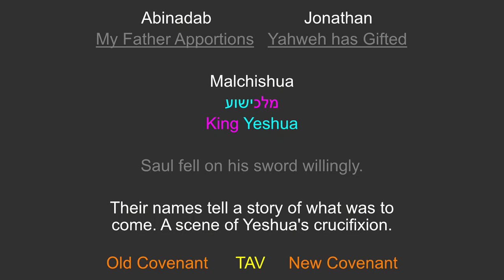Malchishua and the Mount Gilboa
God had a plan from the beginning. He tells it in secret or not in secret? It all depends on your wisdom.
Love and seek God and He reveals all.
"Love One Another." - Yeshua